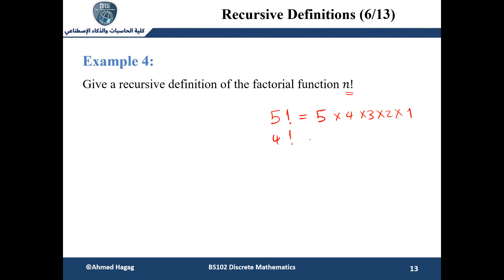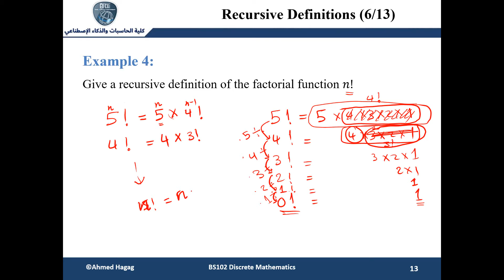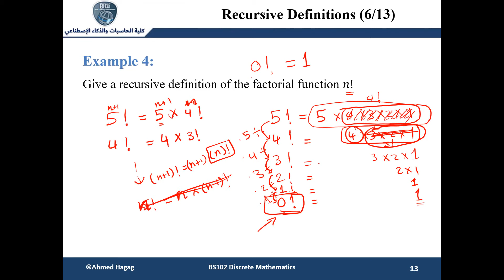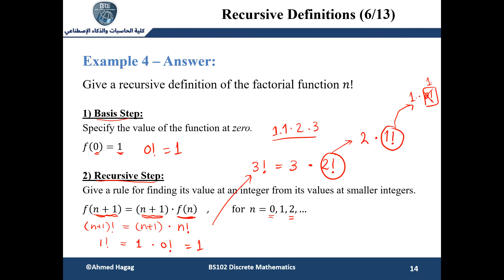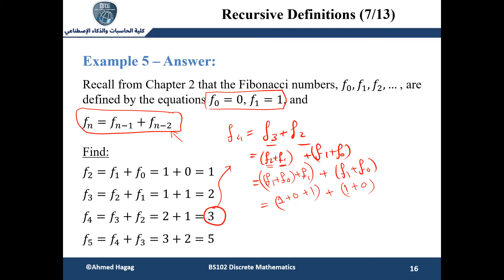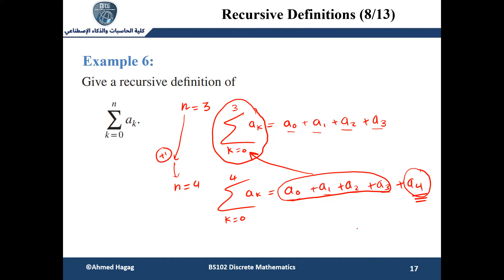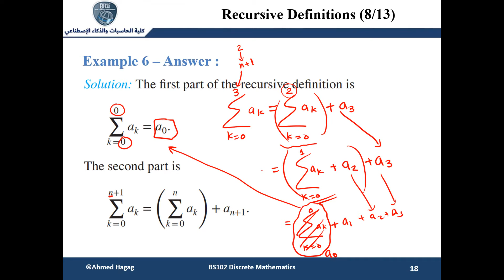Discrete Mathematics - Ch05 - Part05 الرياضيات المتقطعة - الفصل الخامس - الجزء الخامس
يمكنكم مشاهدة باقي محاضرات الرياضيات المتقطعة من خلال الرابط التالي

Chapter 05 Induction and Recursion
Part05: Recursive Examples